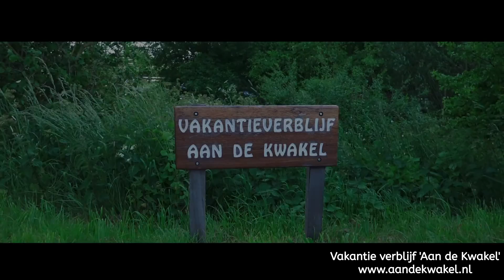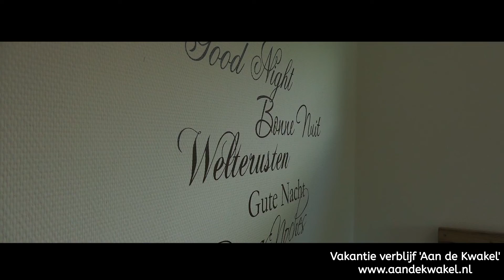Vakantie verblijf 'Aan de kwakel' Maasland 2019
Vakantieverblijf "Aan de Kwakel"
Kwakelweg 19
3155 CB Maasland

Video & Montage
Jaap van Didden